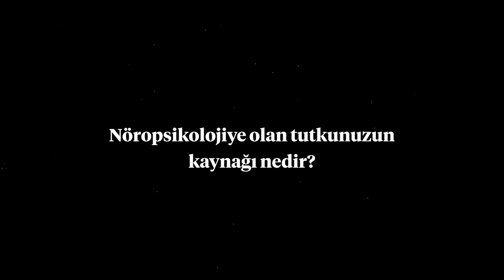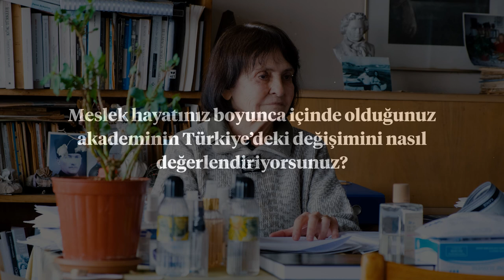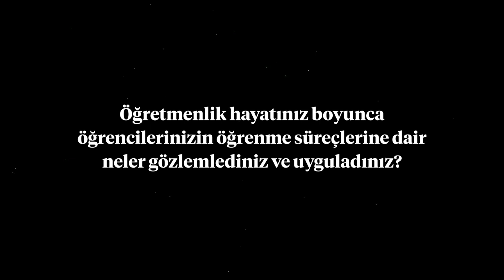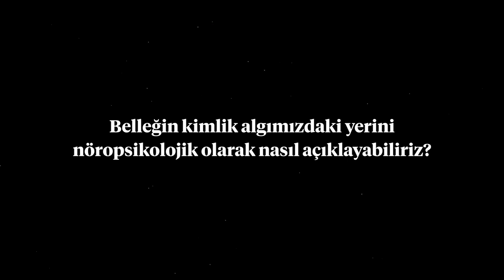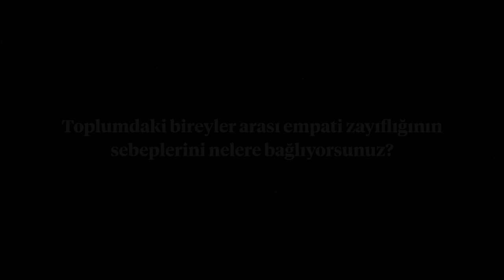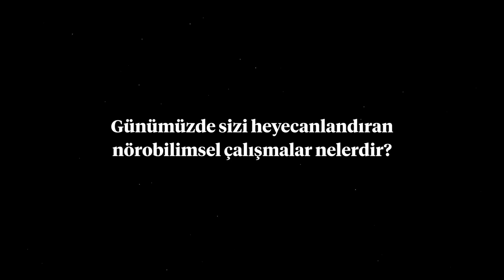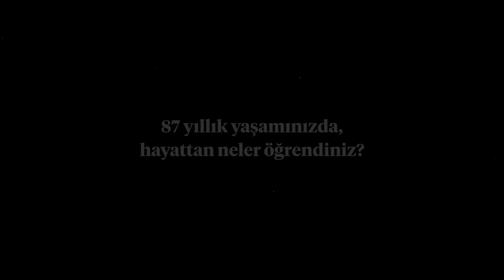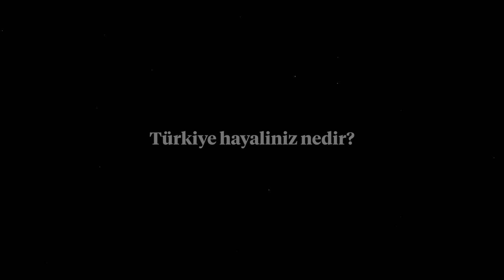Davranışların Kaynağını Sorgulayan Bir Nöropsikolog: ÖGET ÖKTEM TANÖR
Flapstars uzun bir aradan sonra yine sizlerle!

Hukuk fakültesiyle başlayan, Türkiye'nin ilk nöropsikologu olmaya giden bir hayat.

0:03 Nöropsikolojiye olan tutkunuzun
 kaynağı nedir?
13:39 Meslek hayatınız boyunca içinde olduğunuz akademinin Türkiye’deki değişimini nasıl değerlendiriyorsunuz?
15:08 Hangi akademik derneklerle yollarınız kesişti ve hikayeleri nelerdir?
16:24 Kurucularından biri olduğunuz
 Nöropsikoloji Derneği’nin hikayesi nedir?
17:17 Öğretmenlik hayatınız boyunca öğrencilerinizin öğrenme süreçlerine dair neler gözlemlediniz ve uyguladınız?
18:49 Belleğin kimlik algımızdaki yerini nöropsikolojik olarak nasıl açıklayabiliriz?
28:47 Toplumdaki bireyler arası empati zayıflığının sebeplerini nelere bağlıyorsunuz?
30:42 Günümüzde sizi heyecanlandıran
nörobilimsel çalışmalar nelerdir?
31:32 Sizde iz bırakan
 kültürel ürünler nelerdir?
33:37 87 yıllık yaşamınızda,
hayattan neler öğrendiniz?
35:03 Türkiye hayaliniz nedir?
35:22 Bülent Tanör...